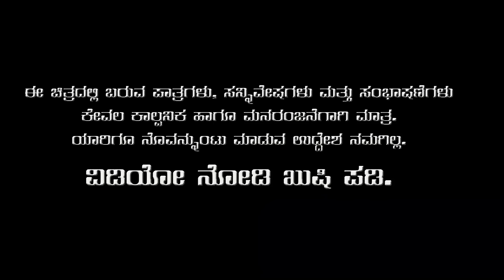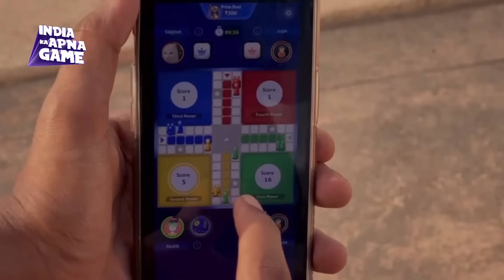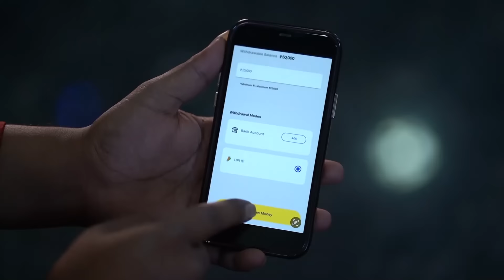ಗುಲಾಬ್ ಜಾಮೂನ್ EP - 01 | Gulab Jamun | Kannada Web Series | Javari Junction | Tamada Media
Download maadi India ka apna game Zupee ludo game na haagu laksha laksha gelli

Artist
Mallya Bagalkot
Amruta Khale
Sunil Maradi
Kiran Bagalkot
Nagaraj Nilugal

Production Head
Chandu Bagalkot

Camera Work
Sunil Maradi

Editor
Dinesh Bagalkot

kannadacomedy kannadaminiwebseries uttarakarnatakacomedy javarijunctioncomedy tamadamedia comedyvideos mallyabagalkot kannadafunnycomedymore funny sketches, incidents happening in life. A team of four crazy youngsters group together to entertain you people.